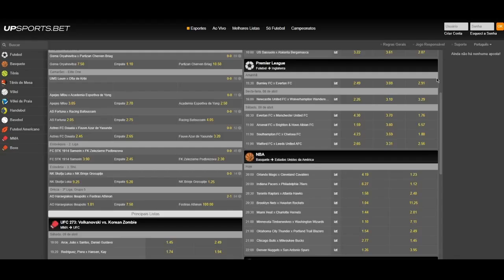LUCAS BARBOSA PERDEU ESPAÇO? | ANGULO TITULAR AMANHÃ | REUNIÃO IMPORTANTE SOBRE ARENA